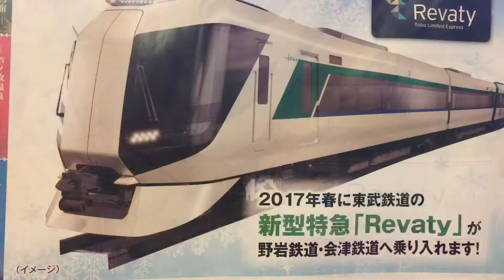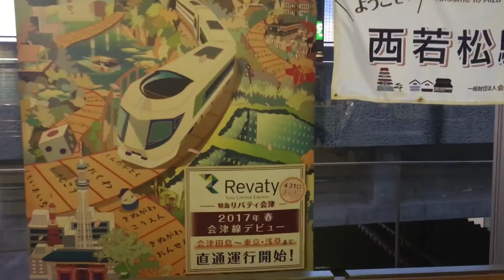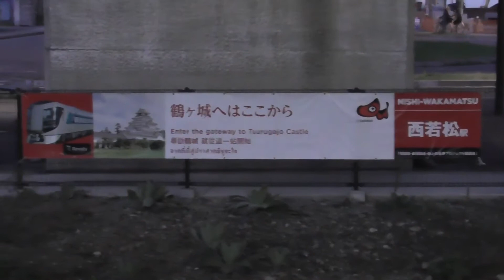『AT-500形・特急リバティ会津リレー129号』2017/4/21 iPhone6s (会津鉄道・西若松駅)